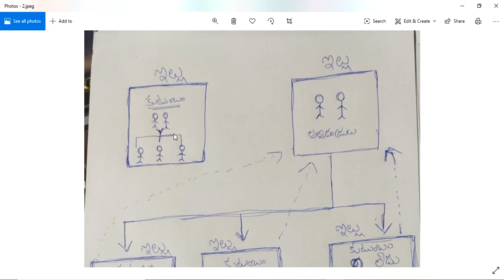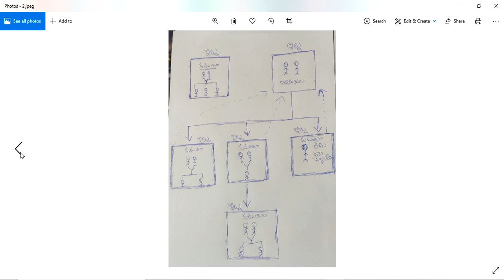Parents House Vastu || తల్లి దండ్రులు నివసించే ఇళ్ల వాస్తు దోషాలు పిల్లలపై ప్రభావితం చేస్తాయా ?